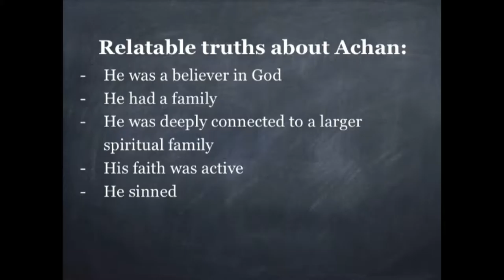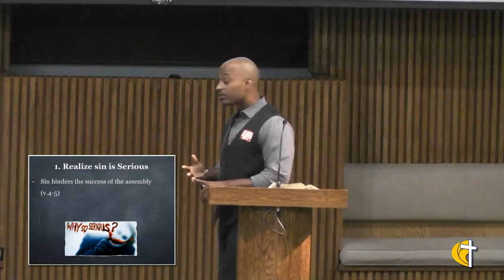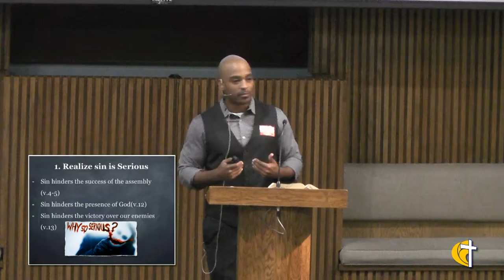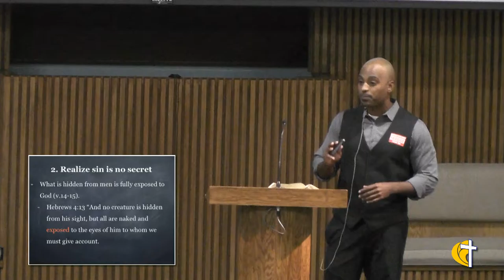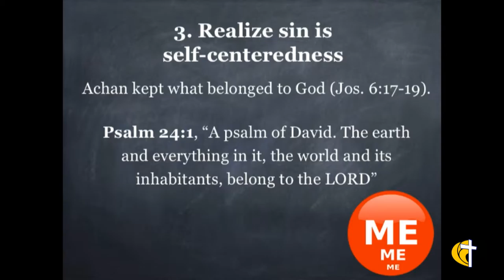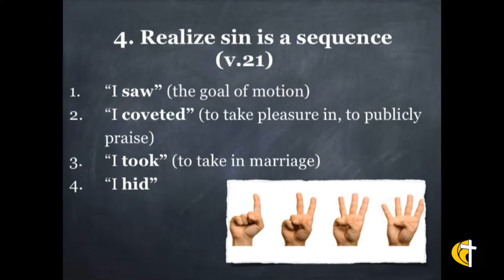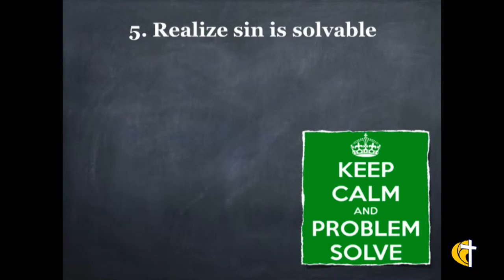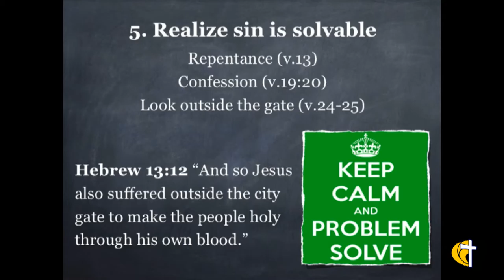Staying Out of Trouble